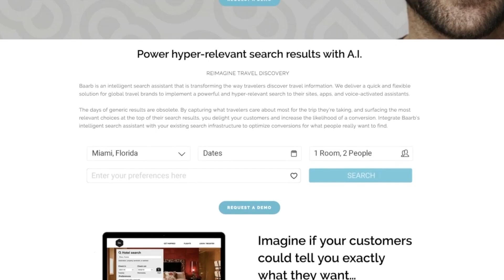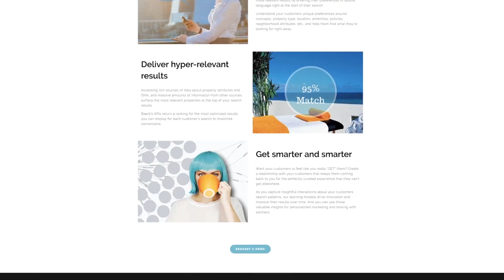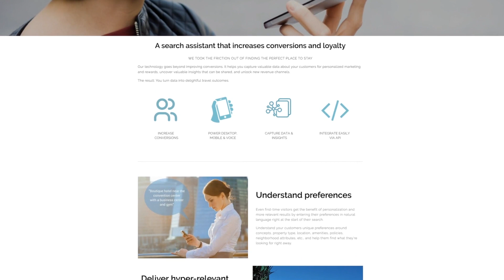Live Travel Space: Baarb gives travelers relevant results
Amadeus for Startups has helped BaarbPro scale and offer travelers more relevant results thus increasing their likelihood to convert. Learn how the Amadeus LiveTravelSpace can help grow your business,